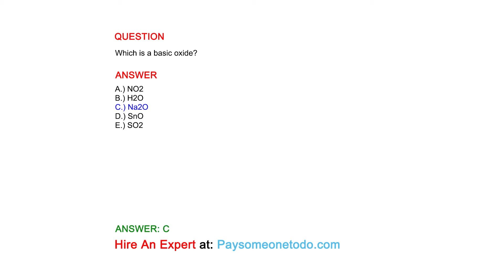Which is a basic oxide?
QUESTION

ANSWER
A.) NO2
B.) H2O
C.) Na2O
D.) SnO
E.) SO2